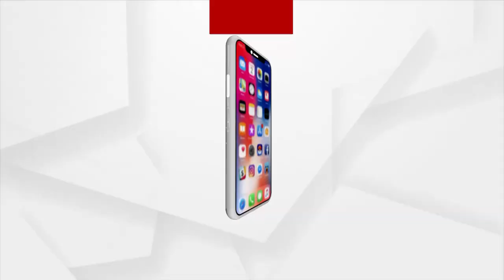Prashant Jagdev Row | BJD Minister Arun Sahoo has links with the Owner of Both the Car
BJD Minister Arun Sahoo has links with the Owner of Both the Car in Prashant Jagdev's fake number plate registration.